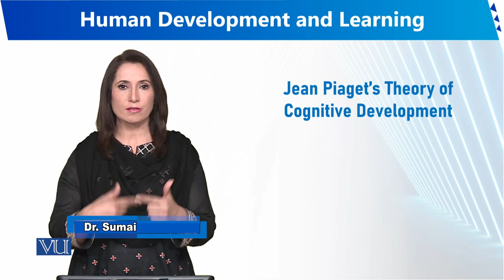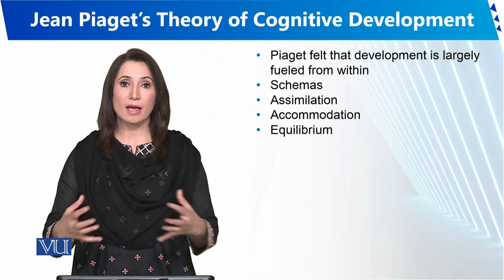Jean Piaget's Theory of Cognitive Development | Human Development and Learning | EDU302_Topic058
Topic058 - Jean Piaget's Theory of Cognitive Development
By Dr. Sumaira Rashid